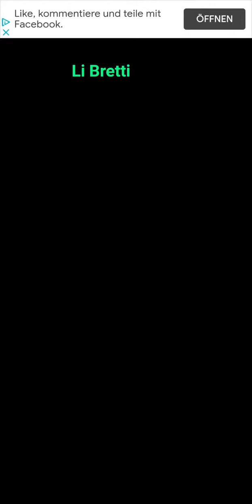Cell Expansion Wars 3507 ⭐⭐⭐ Walkthrough Krieg der Zellen 3507